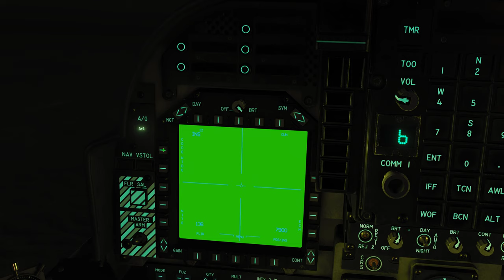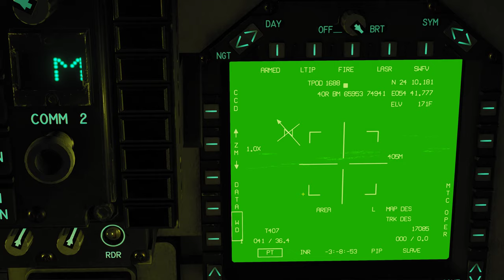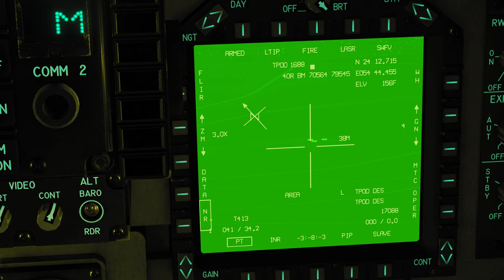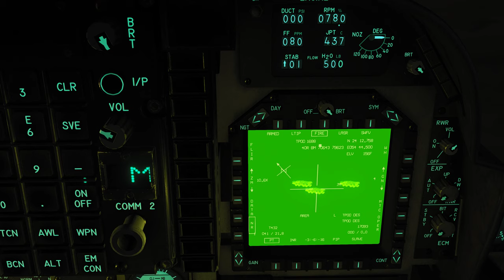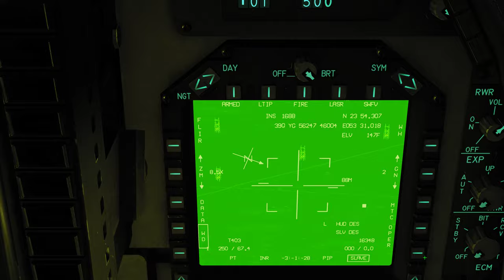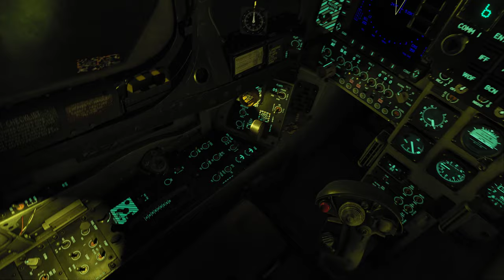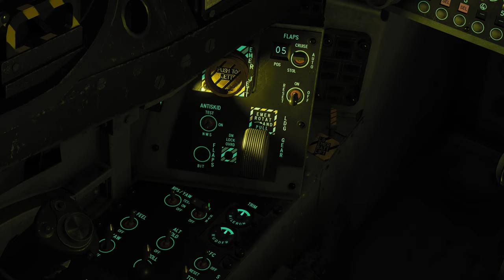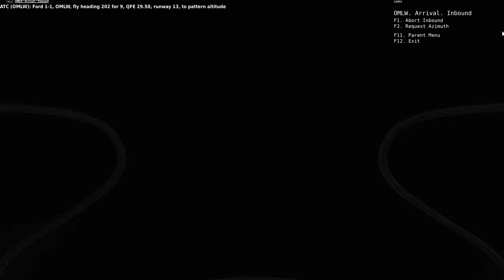Gama 2.7 Teste_Persian Golf 3_YouTube 4K